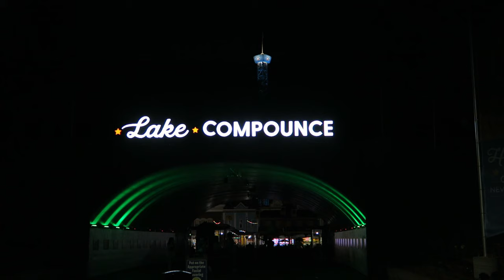Lake Compounce Off-Ride Footage, America's Oldest Amusement Park | Non-Copyright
Lake Compounce is the oldest continuously operating amusement park in the United States.  Operated by Palace Entertainment (Parques Reunidos), Lake Compounce oozes charm.  This park features a picturesque backdrop of a lake and wooded mountain, and several rides use that setting to their advantage.

0:00- Park Entrance
0:56- Wildcat (PTC Wood Coaster)
1:56- Wave Swinger
2:05- Rev-O-Lution (Zamperla Disko)
2:22- Kiddie Rides
2:38- Kiddie Coaster (Molina & Son's)
3:02- Zoomerang (Vekoma Boomerang)
3:55- Zoomer's Gas N Go (Antique Cars)
4:13- American Flyers (Bisch Rocco Flying Scooters)
4:27- Pirate
4:39- Saw Mill Plunge (Arrow Log Flume)
5:00- Twister
5:11- Thunder N' Lightning (S&S Screamin' Swing)
5:28- Giant Wheel
5:42- Phobia Phear Coaster (Premier Rides Sky Rocket II)
7:06- Ghost Hunt (Sally Dark Ride)
7:21- Boulder Dash (CCI Wood Coaster)
9:09- Down Time (S&S Drop Tower)
9:34- Bumper Cars
9:49- Carousel
9:53- Trolley
10:02- Compounce Railway
10:20- Thunder Rapids (Hopkins Rapids)
11:45- Crocodile Cove (Water Park)
11:56- Venus Vortex
12:06- Croc-O-Nile